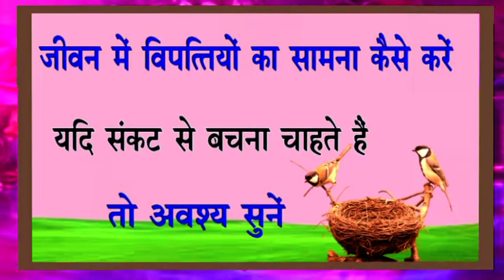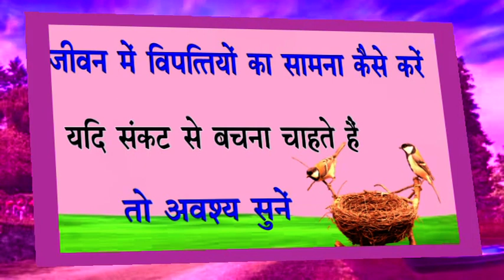जीवन में विपत्तियों का सामना कैसे करें //यदि संकट से बचना चाहते हो तो अवश्य सुनो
darpangyangangachannel जीवन में विपत्तियों का सामना कैसे करें //यदि संकट से बचना चाहते हो तो अवश्य सुनो